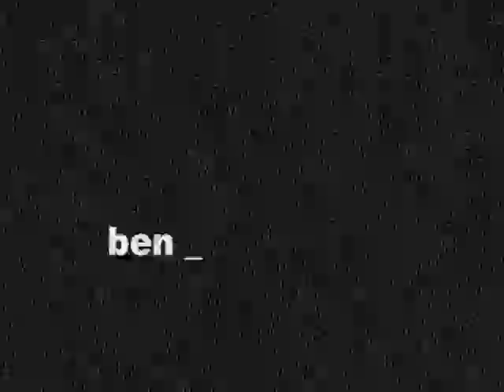Jabawocky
A Barrow Sixth Form College Creative and Media Diploma Project.
By Lewis Elliot